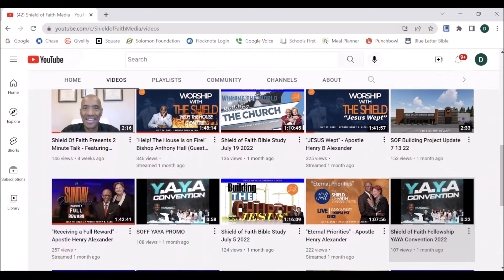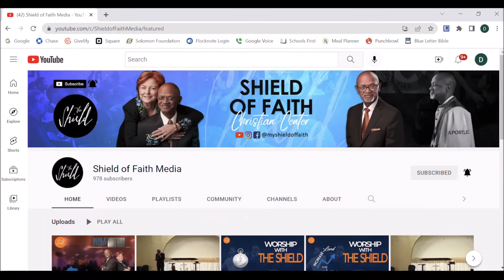Shield of Faith presents 2 Minute Talk - with Pastor Darren Madkin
Learn what's happening and meet members of our church family at the Shield of Faith...in 2 minutes.